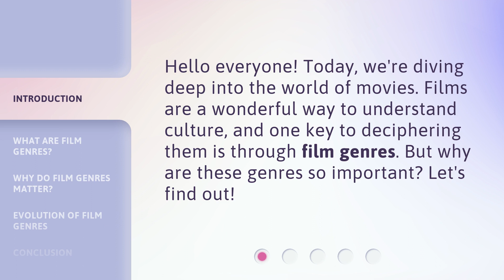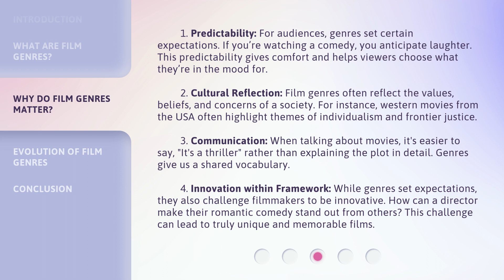Unlocking the World of Movies: The Power of Film Genres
Unlocking the Power of Film Genres: Exploring the World of Movies • Discover the importance of film genres in understanding culture and predicting movie experiences. Explore how genres provide predictability, reflect society, enable communication, and inspire innovation. Join us as we dive deep into the world of movies!

00:00 • Introduction - Unlocking the World of Movies: The Power of Film Genres
00:27 • What are Film Genres?
00:58 • Why Do Film Genres Matter?
02:04 • Evolution of Film Genres